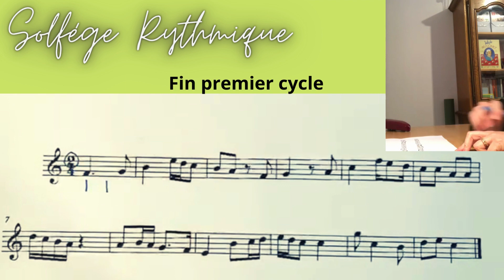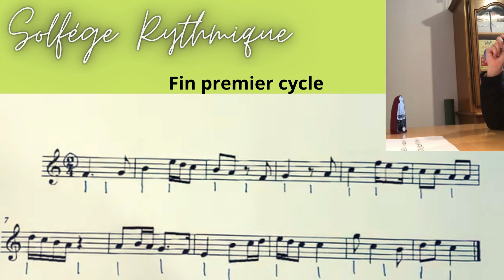rythme guidée, fin de premier cycle leçon 1 🎹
bienvenu dans la lecture de rythme guidée.
Salut à tous et bienvenue sur ma chaîne YouTube ! Aujourd'hui, nous allons plonger dans l'univers de la lecture rythmique binaire avec un exercice de niveau fin de premier cycle. C'est le premier épisode d'une série passionnante !

Avant de commencer, il est essentiel de bien marquer les pulsations et de s'assurer d'être parfaitement synchronisé avec le métronome. Cela nous aidera à maintenir une stabilité rythmique tout au long de l'exercice.

Nous allons commencer par lire à haute voix le nom des rythmes, en les associant aux pulsations du métronome. Prenez votre temps pour bien comprendre et ressentir chaque rythme avant de passer à l'étape suivante. Cela vous permettra de développer votre oreille rythmique et d'intérioriser les différents motifs. lancez vous dans cette lecture de rythme guidée niveau fin de premier cycle leçon 1.

Une fois que vous êtes à l'aise avec la lecture des noms de rythmes, nous ajouterons le nom des notes correspondantes. Cela vous permettra de lier la théorie musicale à la pratique rythmique. Attachez-vous à bien prononcer les noms des notes et à les jouer en respectant les pulsations régulières.

Dans cet exercice, vous rencontrerez des croches deux doubles, des syncopes à deux temps et bien d'autres motifs rythmiques intéressants. Chaque élément apportera sa propre nuance et son propre caractère à la musique.

Rejoignez-moi dans cet exercice de lecture rythmique binaire et développez vos compétences avec moi. Préparez-vous à explorer l'art de la rythmique et à vous immerger dans le langage subtil des pulsations musicales !

Introduction             0:00
avec la battue nom des rythmes                  4:30
avec la battue nom des notes                       6:07